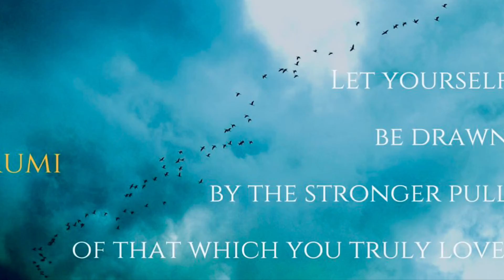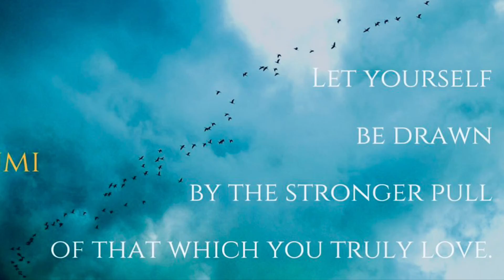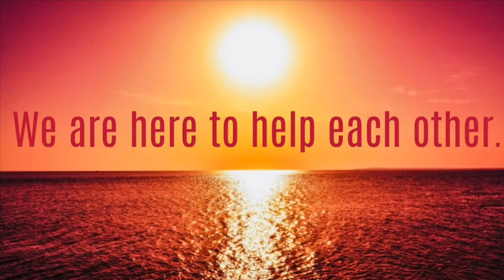Captain Maitland’s Memoirs, 124-130.